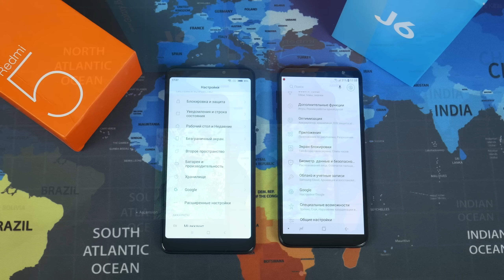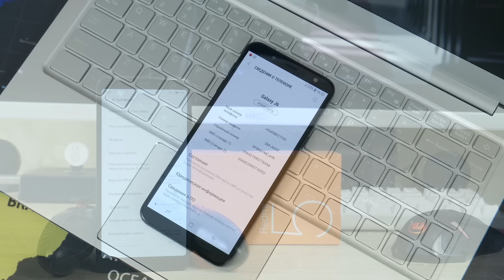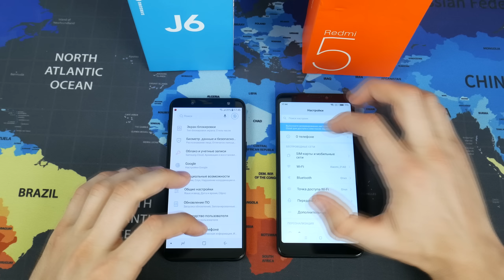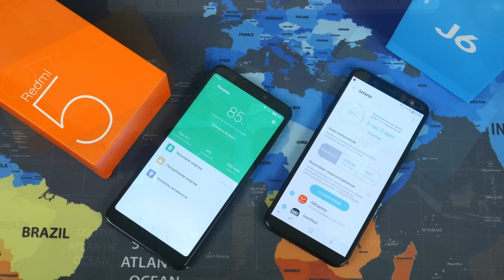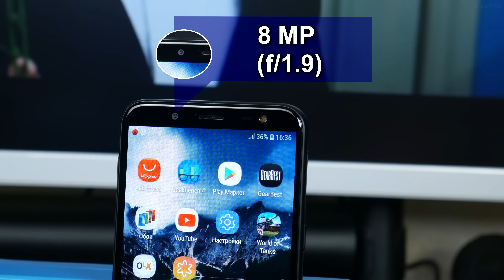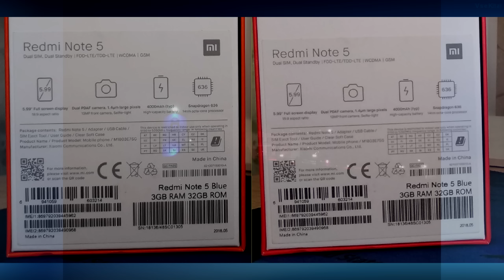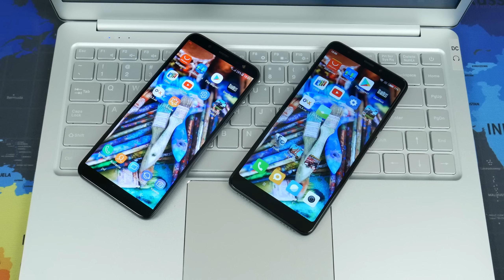Кто круче Xiaomi или Samsung? Сравнение Xiaomi Redmi 5 и Samsung Galaxy J6